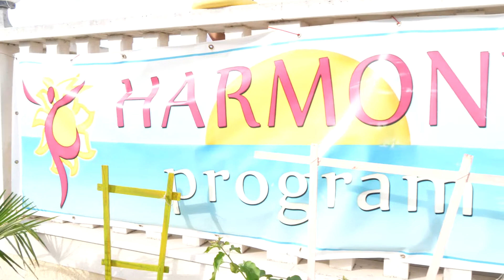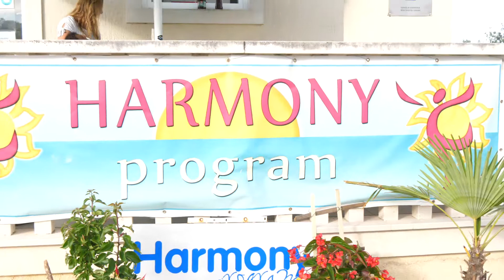Harmony, Pašman, 2018.07.08, Terasa, Jovana, Sašo